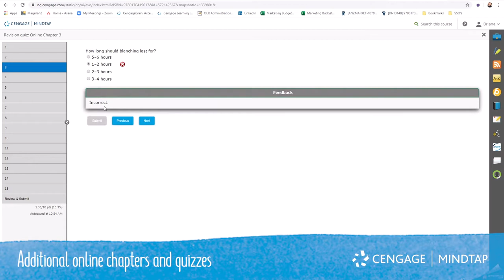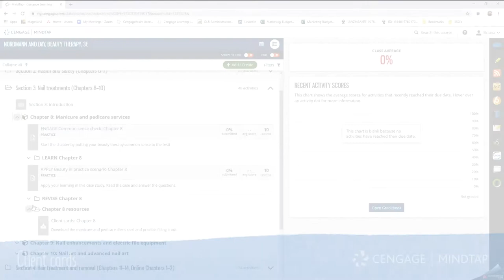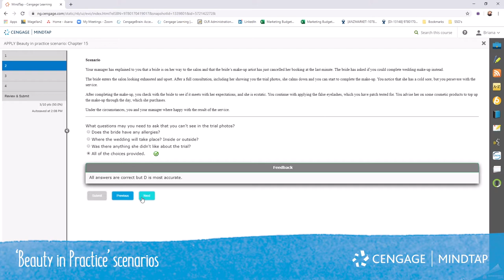MindTap for Nordmann, Professional Beauty Therapy, 3e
NEW MindTap for Nordmann, Professional Beauty Therapy, 3e. To see how MindTap can transform your course contact your Cengage learning consultant